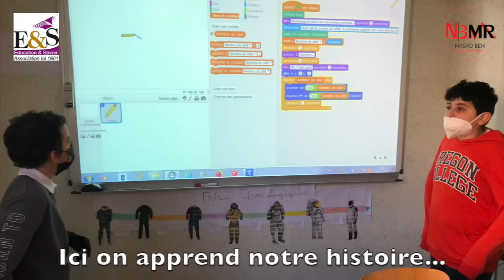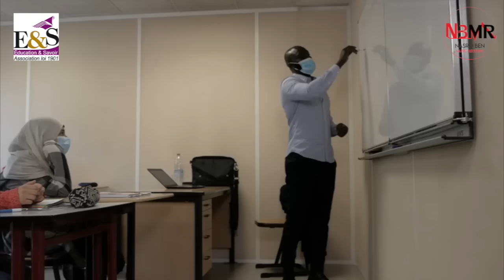Éducation et Savoir (Chanson)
Éducation et Savoir, Une chanson et un message de reconnaissance envers notre collège et son équipe éducative. Chantée par la chorale du collège Education & Savoir.

Groupe Scolaire Privé
Collège/Lycée
Education & Savoir
94800 Villejuif
enregistrements, cadrage et montage : Mr BENNOUR